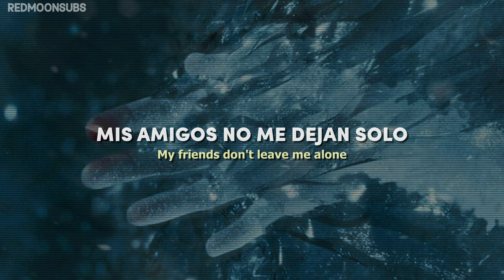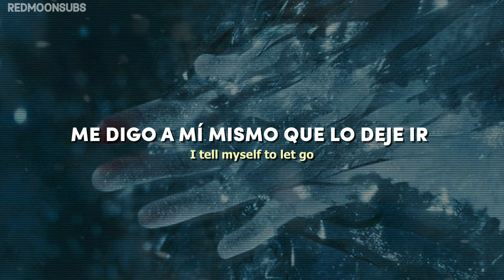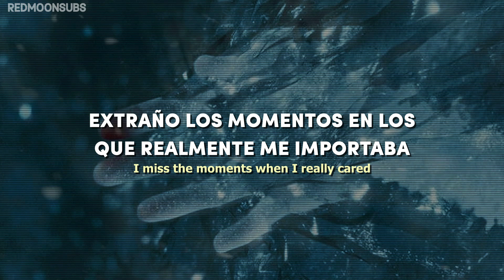Bad Cold • DPR IAN│traducida al español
↬Artista: DPR IAN
↬Canción: Bad Cold

⤾·˚ ༘ ◡̈ ꒰ ꒱ؘ ࿐ ࿔*:･ﾟ

▶︎ •၊၊||၊|။ ။၊|• 0:28 🌨

Si quieres que traduzca alguna canción en específico no dudes en hacérmelo saber en los comentarios⭑.ᐟ